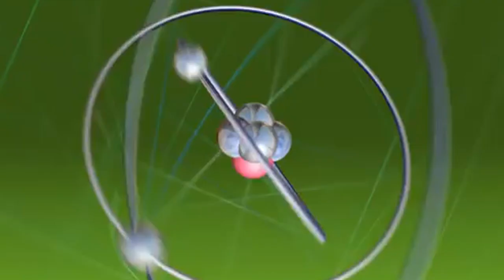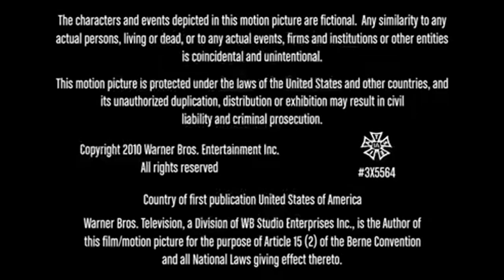Big Bang A Teoria Dublado – A Grande Colisão de Hadrons clip6